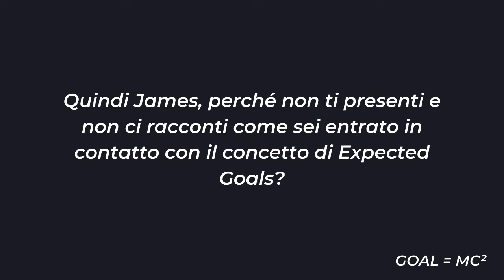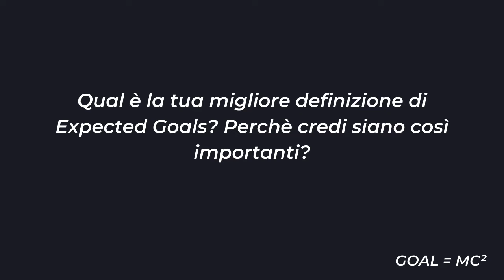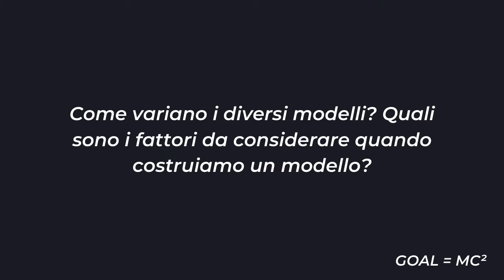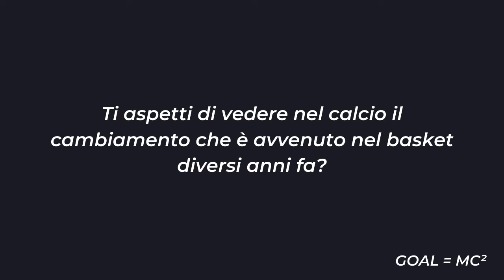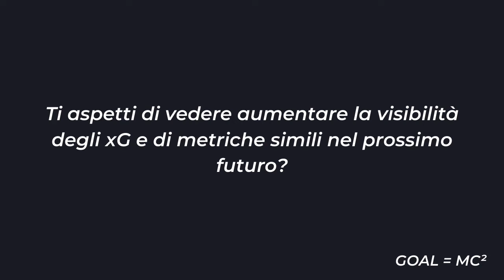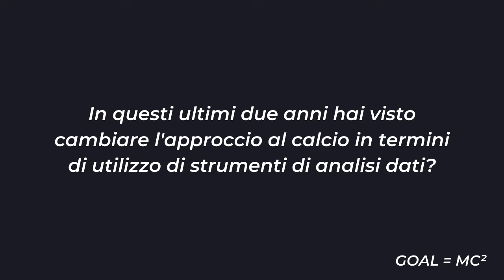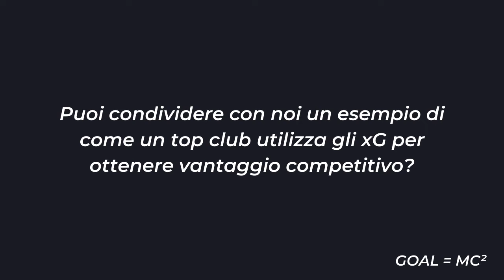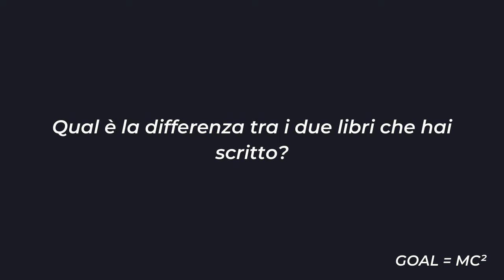GOAL = MC^2 | Ep. 4 | La filosofia degli Expected Goals | con James Tippett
Episodio 4 di una serie di video di introduzione al mondo dell’innovazione nel calcio, con particolare focus sulla football analytics.

Con James Tippett, autore dei due libri "The Football Code" e "The Expected Goals Philosophy", parliamo di come gli Expected Goals vengono utilizzati da vari attori nel panorama calcistico per ottenere un vantaggio competitivo.

James Tippett ha lavorato come "watcher" per Smartodds, società di consulenza agli scommettitori professionisti, fondata da Matthew Benham, proprietario di Brentford e FC Midtjylland.
Un riassunto dei temi toccati è pubblicato in questo post (versione in italiano)
Un riassunto dei temi toccati è pubblicato in questo post (versione in inglese):